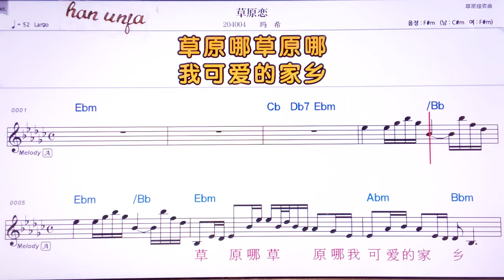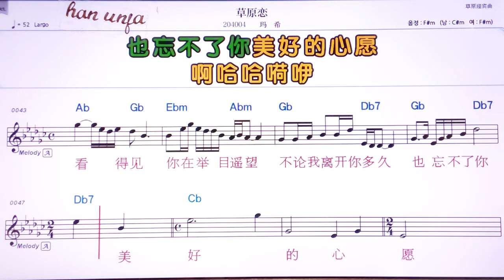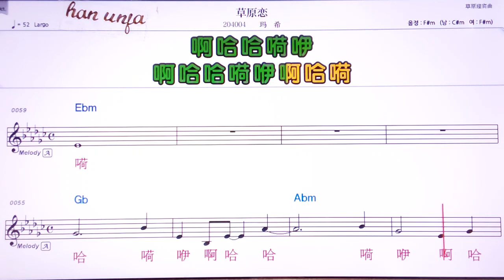💖차오위엔리앤/마씨 👍Karaoke With Sheet Music/MR,노래방, 악보, 코드,